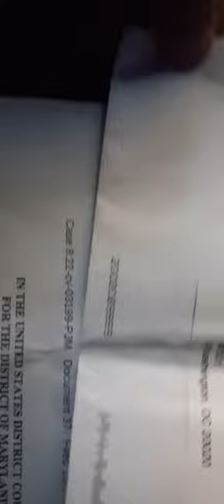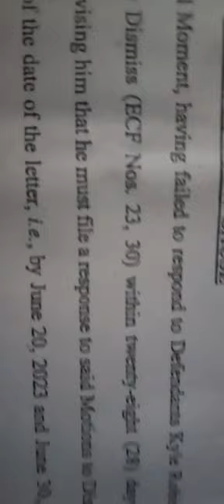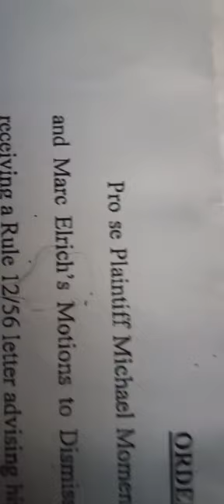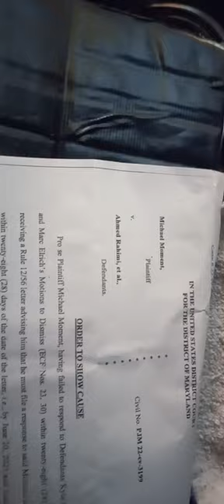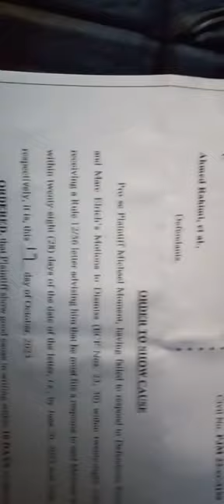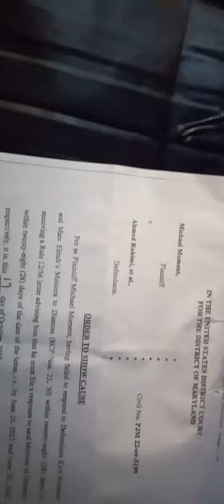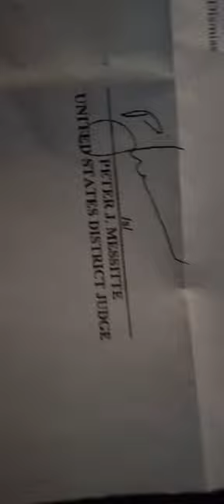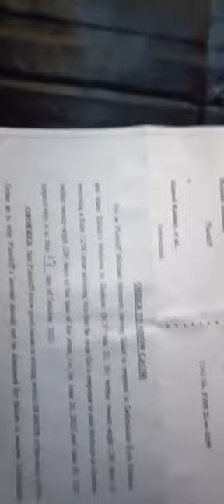Corruption In The Federal Courthouse In Greenbelt, Maryland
October 23rd, 2023, camera footage; all right I received an order to show cause giving the defendants more time. The judge Peter J. Messitte of the United States district court in Greenbelt Maryland wants me to file a motion or answer some fictitious motion that these defendants allegedly file. I'm well past 30 days now on the last on 45 days on the last two orders this judge issued stating that he would dismiss my lawsuit for failure to show cause why I didn't serve these defendants I'm still waiting it's past 30 days now. I thought this would be the order dismissing my lawsuit so I can go ahead and file the necessary documents in the appeals court but again we're giving 10 more days of corruption in this Federal Courthouse. Free people if the tables were turned this case would have been over with because the judge was found in these people's favor and I probably will be paying them but instead because this is a black man and they thought that he was just doing this on his own and now they don't got caught up in this foolishness and Corruption and they're trying to cover their asses but that's not what's going to happen in this case I'm not, I'm a patient person. You see these individuals have got caught in a rat's trap and they don't know what to do now but other than get a corrupt person to say this case is dismissed and believe me I'm taking it all the way to the highest court and I will pay whatever it takes to get this case her in the highest court and get these people this barred and charged with violating my Constitution and Civil Rights. This kind of corruption in the courthouses needs to stop Lady Justice in America is supposed to be blind but she's not she is a straight whore and she sells herself out to the highest bidder are more corrupt people. You see free people what do you think will happen when these individuals who we gave these documents to are going to come into a courtroom and swear in and say they never gave it to the defendant come on this ain't nothing but smoke and mirrors trying to cover up corruption within a Judicial System that needs to be restructured in America. These defendants are doing whatever they can to not get into a courtroom and be embarrassed of their corruption and criminal ways. So now free people we got to wait 10 more days before judge Peter J. Messitte makes a ruling. What I find interesting is that the judge is saying I needed to file something to respond to the defendant Robinson I don't know what he wants me to respond about all I got is that he has an attorney so what does he want to respond about that best defender never answered my complaint so you know it just shows the corrupts in this whole scenario of what's going on here. This is the defendant that I went to the post office and mailed him the complaint and the summons and all I got was a letter saying he has an attorney what the judge wants me to answer or respond to okay he got an attorney. You know what baffles me and when I go to Washington DC I'm going to try to see if I can make it mandatory that serving these documents needs to be served by the US Marshals or by US mail would return receipts because there's a lot of corruption going on here if this attorney file something for this defendant I never received it and I'm not going to keep coming to a courthouse who tells me they did this XYZ when they're putting stuff on the the docket and it's not getting to both parties. the rule is very clear whatever you file in the clerk's office it needs to go to both parties be sent to both parties that's not happening and I'm going to prove it what's the clerk of the court which is making ridiculous comments and statements that are unfounded I have one with the clerk said they sent something to the same address I received this order from and every other document and all of a sudden that document got sent back to the clerk of the court come on everything else they receive except this document. And I only find out about these documents after I file my emotion or demand for default judgment. But again free people we got to wait 10 more days matter of fact it's a couple more days since I filed he said 10 days from the 17th so we got a couple more days and then let's see if he dismissed it then so we can kick it up to Richmond Virginia.